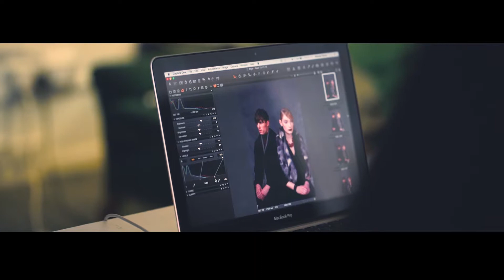Style Birmingham X Next